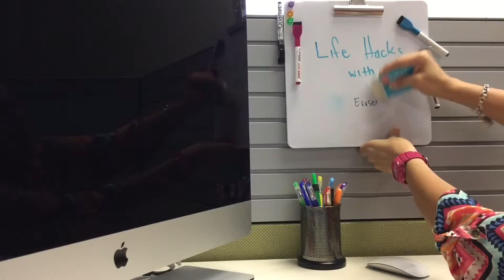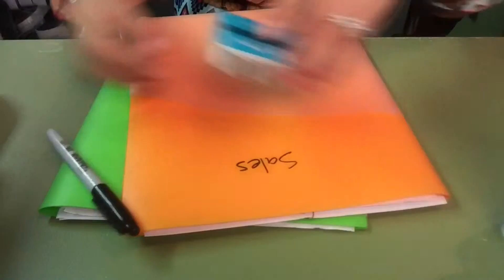Lion Eraser: The secret talents of our plastic erasers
Sure, you know our erasers could erase pencil marks, but di you know that we could do all this too??